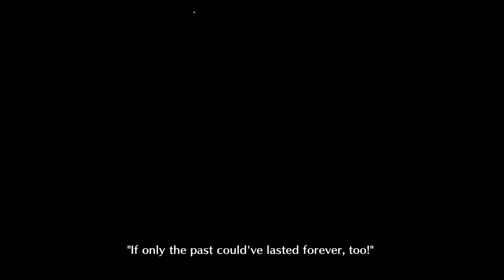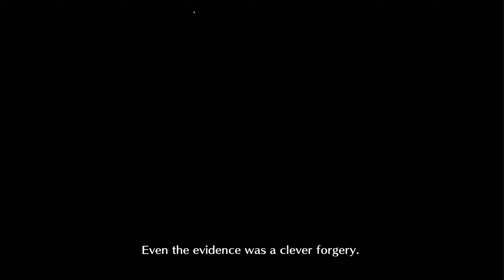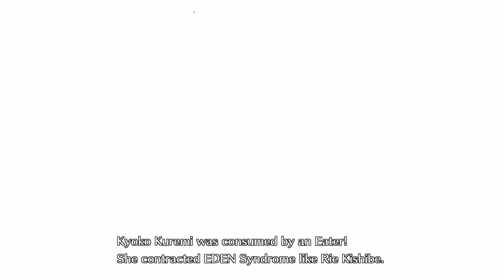Digimon Cyber Sleuth: Chapter 18 - silent playthrough 4k Playthrough